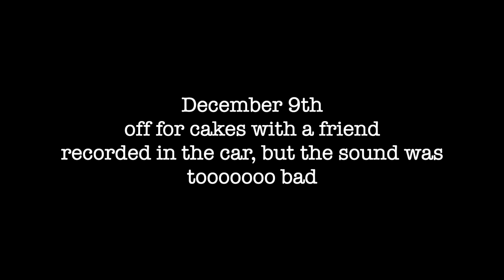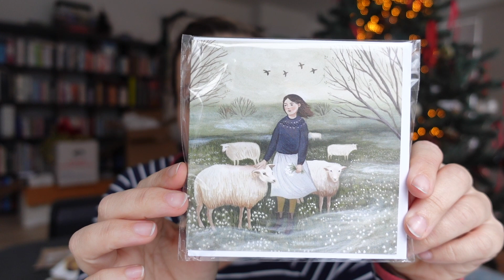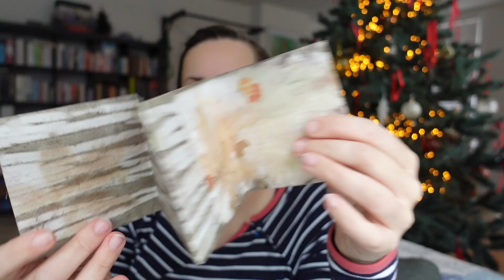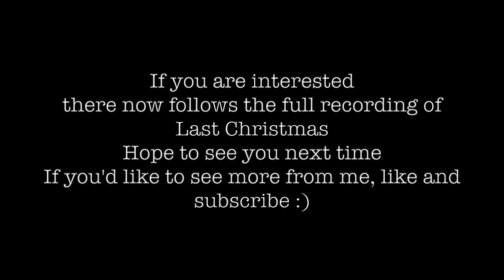Festive Vlog 2 | Studio Nora Podcast | Knit, Bake, Sing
Hello and welcome to installation 2 of my version of vlogmas: Festive Vlog 😊 Join me in unboxing more of my beautiful advent, singing Christmas songs and baking scones. Also bonus rambling on the concept of YouTube, finding music and worried grandmothers. Hope you enjoy while crafting something festive :)

Last Christmas – Good Harvest Good Harvest - Last Christmas / Musikhjälpen 2017